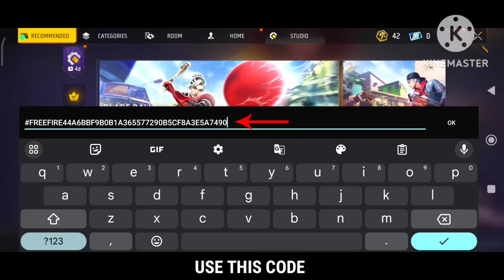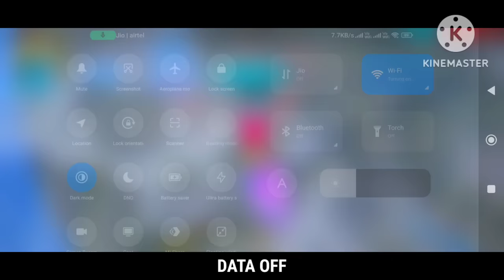XXXTentacion - Changes 💔 (8D AUDIO) 🎧